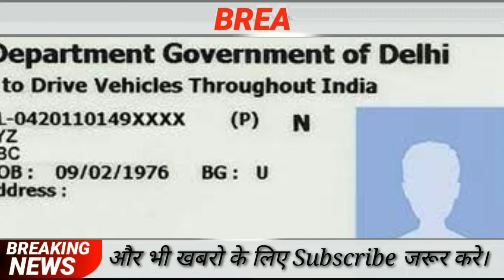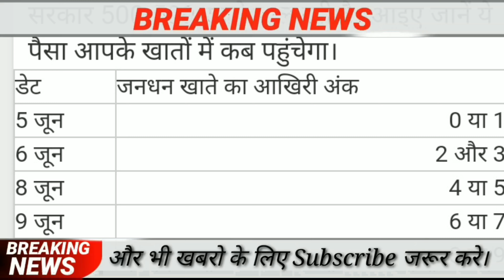5 जून 2020 आज की बड़ी ख़बरें | देश के मुख्य समाचार | 5 June 2020 taza kabhre ,PM Modi........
This Video title :

5 जून 2020 आज की बड़ी ख़बरें | देश के मुख्य समाचार | 5 June 2020 taza kabhre ,PM Modi, hatini